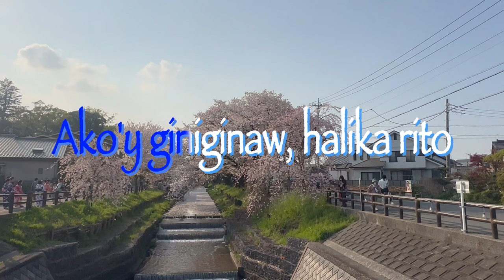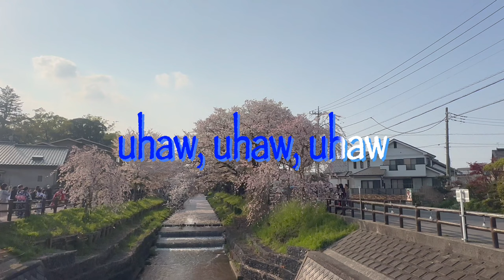UHAW - Dilaw (Cover by Jonas Kristoff)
Lyrics

[Pre-Chorus]
Dumilim man ang paligid
Ay ikaw pa din ang ilaw ko
Oh-oh-oh-oh-oh
Oh-oh-oh-oh-oh

[Chorus]
Bakit uhaw sa'yong sayaw, bakit ikaw?
'Di bibitaw, sa'yong-sayo, laging ikaw

[Verse 2]
Hindi na mapakali
Puso'y nagmamadaling

[Pre-Chorus]
Oh-oh-oh-oh-oh
Oh-oh-oh-oh-oh

[Chorus]
Bakit uhaw sa'yong sayaw, bakit ikaw? (Bakit ikaw?)

[Instrumental Break]

[Bridge]
Nauuhaw, naliligaw
Nanliligaw, humihiyaw
Nauuhaw, sumisigaw

owned by me @Shingashi River Cherry Blossoms Japan on 01april2023